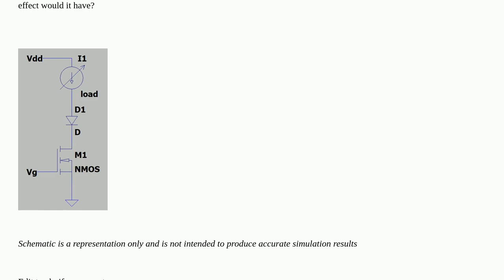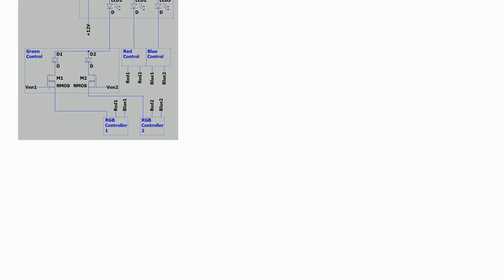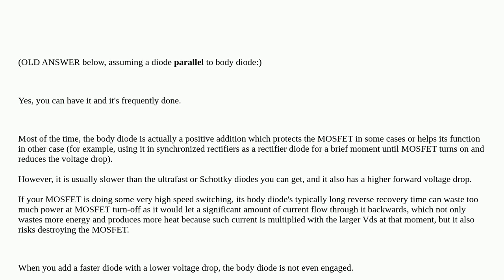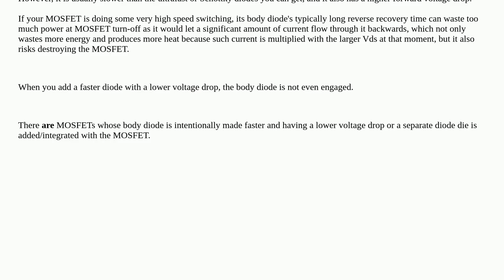Can you use a diode to cancel the body diode of a MOSFET?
A special thanks goes out to the community

  body-diode mosfet low-side